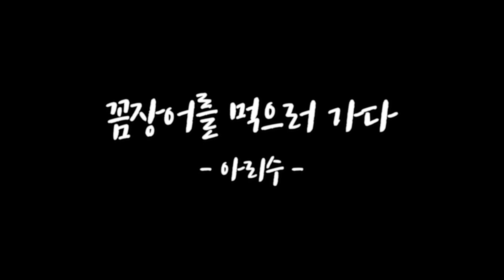일본인이 처음으로 생꼼장어를 직접 먹어본다면? (ft.팔딱 팔딱?)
오늘은 일본에서 온 아리수씨가

한국의 생꼼장어를 먹으러 가보았는데요!

불판위에서 살아움직이는 꼼장어를 보고,,

우리 아리수씨는 눈을 감고 드셨다고 하는데요

그 맛은 어떻게 평가했을까요?

영상 클릭해주세요 고고~~ :D !!

그리고 씨랩의 새로운 코너인

'일본여자 인간극장'도 많이많이 사랑해주세요~~  :D

아리수가 궁금하다고?